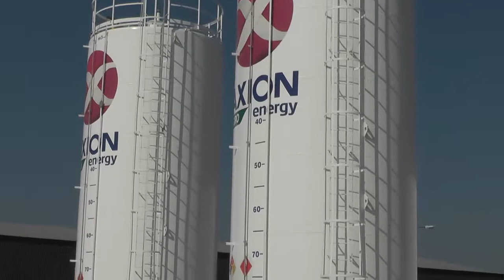Inauguracióin de Axion